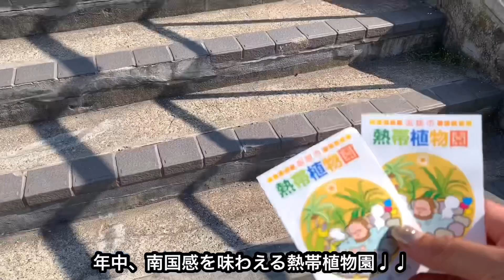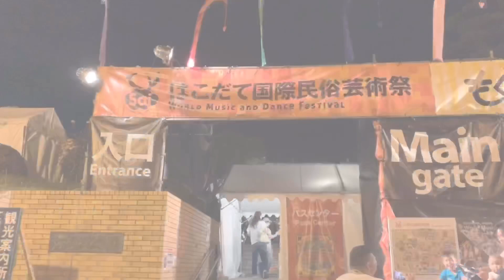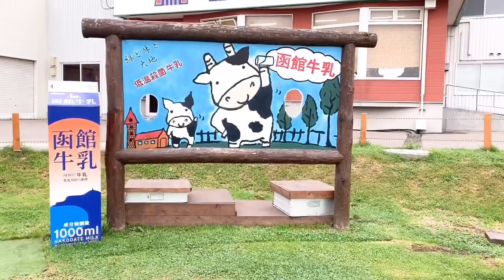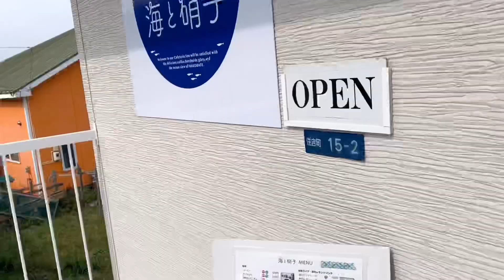【令和元年】ありがとう2019!!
平成から令和に変わった2019年。
大好きな函館で過ごした夏の思い出を動画にしてみました。
地元函館の魅力が少しでも伝わっていたら嬉しいです^ ^

皆さま、今年も1年ありがとうございました‼︎
来年もよろしくお願い致します★☆

■ 畑中奈緒美 / Naomi Hatanaka
PROFILE
・Tokyo
・From HAKODATE
・DJ
・DIVA&RAM director

・PUG
・Cafe